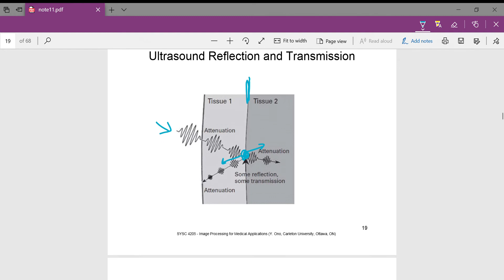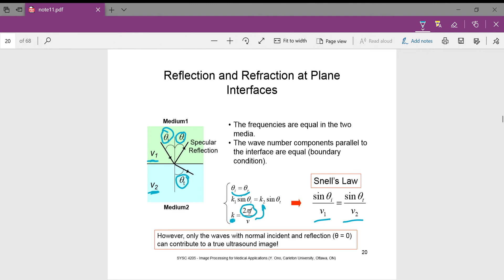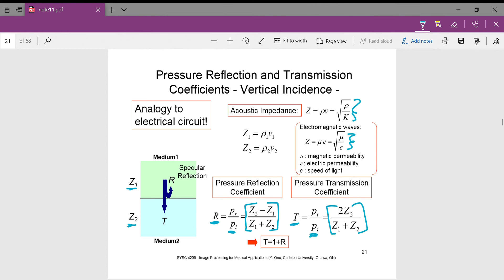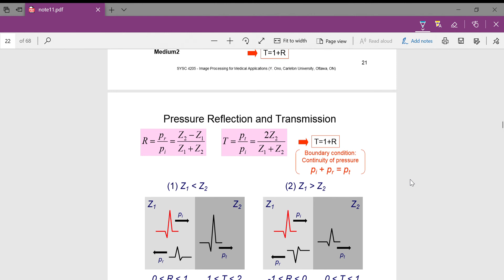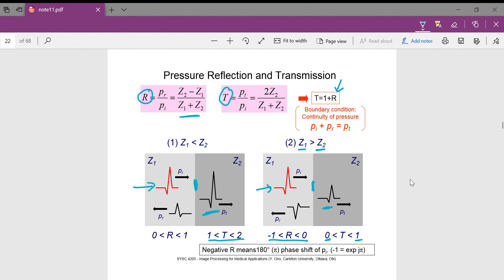Ultrasound Imaging Part 2 A